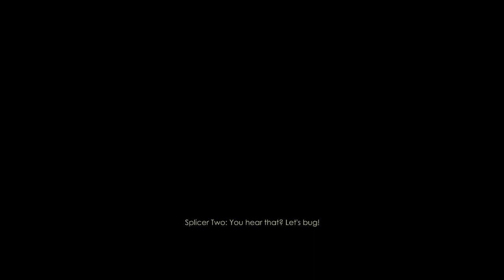Bioshock Remastered - Gameplay Walkthrough Parte 1 PT-BR.(Welcome to Rapture)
BioShock é um jogo de tiro diferente de qualquer outro que você já tenha jogado, cheio de armas e táticas nunca vistas. Você terá um arsenal completo à sua disposição que vai de revólveres simples até lançadores de granadas e de produtos químicos.